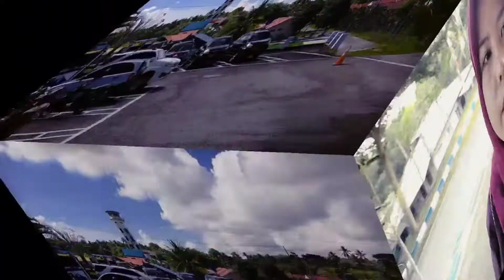Launching Perdana Penerbangan dari Nunukan - Krayan